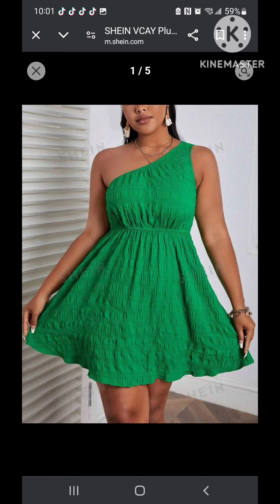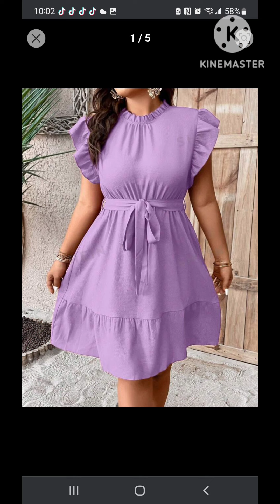MINI SHEIN SUMMER 👗 HAUL🥰